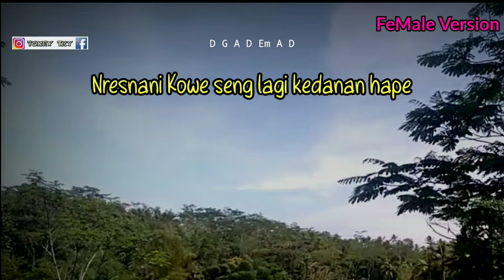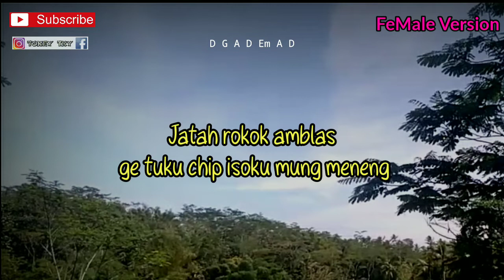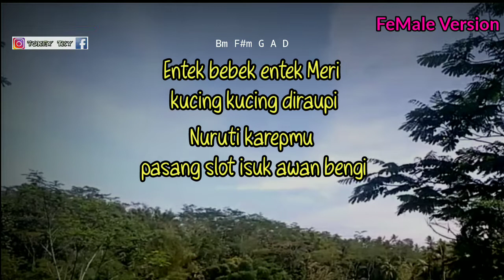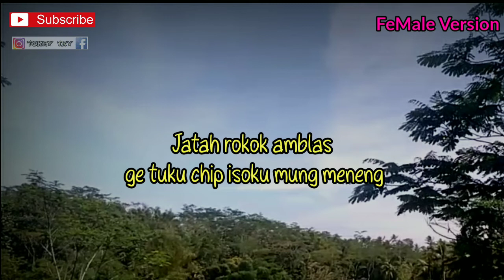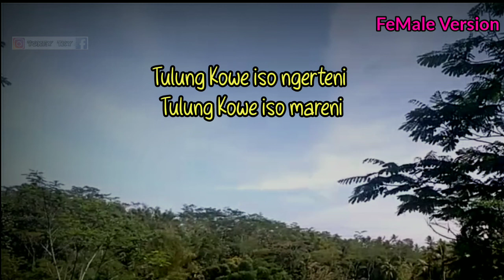INFO CHIP - MAMNUN ( KARAOKE GITAR AKUSTIK ) // NADA WANITA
Halo sodara kali ini ada lagu terbaru mamnun info chip

Semoga video karaoke gitar akustik info chip mamnun bermanfaat bagi anda ya

Lirik info chip

Nreanani Kowe seng lagi kedanan hape
Wes kurang roso sayangmu mergo abot nyepinmu
Tak sabar sabar e tak kuat kuatne kangenku di bales game online wae

Menang Kowe seneng Yen kalah Kowe mbureng
Jatah rokok amblas ge tuku chip isoku mung meneng
Piye Noto kahanan ati piye lek ku ngatur ekonomi

Entek bebek entek Meri kucing kucing diraupi
Nuruti karepmu pasang slot isuk awan bengi

Tulung Kowe iso ngerteni Tulung Kowe iso mareni